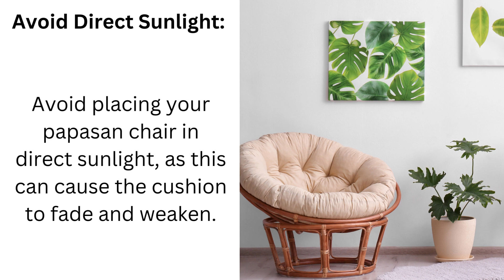Papasan Chair- 7 Tips For Keeping Your Papasan Chair Durable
Are you a proud owner of a Papasan chair and want to ensure it lasts for a long time?

 Look no further! In this video, we'll share 7 tips that will help keep your Papasan chair durable and in great condition.

From cleaning and maintenance to proper usage and storage, we cover everything you need to know to extend the life of your favorite chair.

 Whether you've just bought a new Papasan chair or have been enjoying its comfort for years, these tips will help you keep it looking and feeling great for many more years to come.

So, sit back, relax, and learn how to take care of your Papasan chair like a pro!